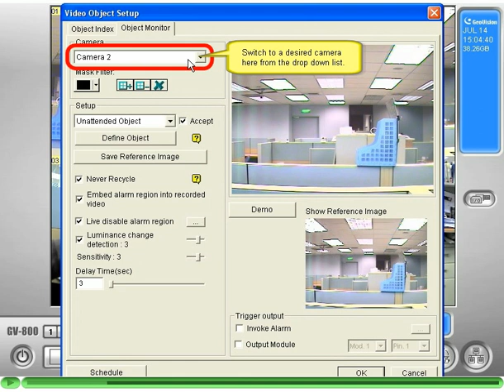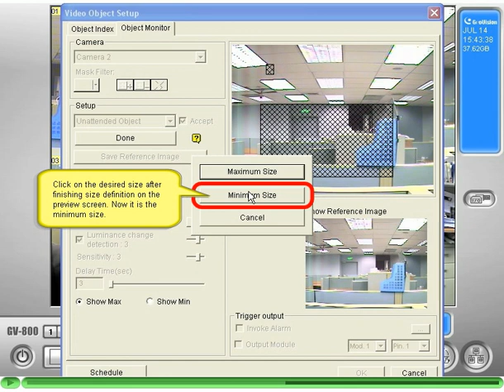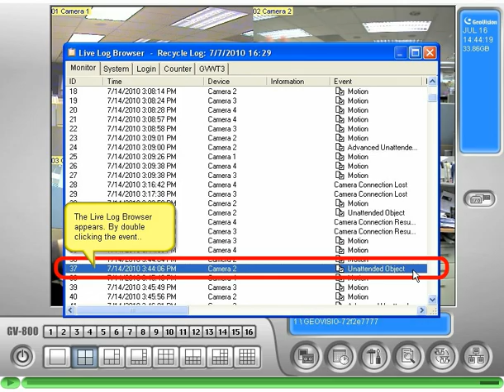GeoVision Analytics Unattended Object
The Object Monitor program can detect any unattended and/or missing object within the camera view by highlighting its location.  A typical application of this feature is to identify a suitcase that has been left on the train platform unattended.